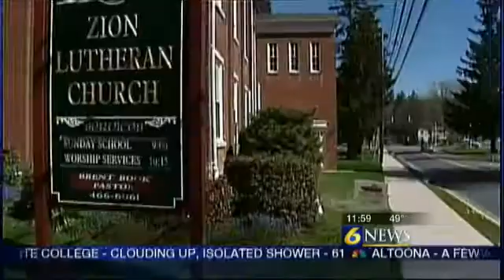Centre Co. cemetery vandalism tops $100K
By: Marc Stempka

HARRIS TOWNSHIP, Pa. -- Initial damage estimates for vandalism done at a historic cemetery in Centre County will top more than $100,000, according to cemetery officials. The damage comes just weeks before the annual Memorial Day events, which this year will remember the 150th anniversary of the holiday.

State College police said 51 headstones were damaged, knocked over or pulled out of the ground at the Boalsburg Cemetery on Old Boalsburg Road in Boalsburg. Investigators believe the vandalism happened sometime Saturday night or early Sunday morning.

Police said Monday that their investigation into the vandalism was continuing. In the meantime, those associated with the cemetery are working to start a fundraiser to cover the costs to fix, repair or replace the damaged headstone.

Investigators said the damage appeared to be done at random and some of the headstones are historical and date back to the 1800s. The majority of damage occurred to burial lot headstones behind Zion Lutheran Church, located at the corner of Church Street and Old Boalsburg Road.

"These kinds of actions are very sad for any community that prides itself in its heritage," said Zachary Zembower of the Boalsburg Zion Lutheran Church. "You've struck a very, very raw nerve to the people in Boalsburg and the surrounding communities."

The damage comes just weeks before the community's annual Memorial Day events. This year's events are expected to be large, as it's the sesquicentennial for the events. Boalsburg claims to be the birthplace of Memorial Day.

Last week, members of the Daughters of Union Veterans volunteers completed a project marking more than 50 Civil War veteran's graves at the cemetery.

The Boalsburg Cemetery Association said they will work to fix as many of the headstones as possible. They're asking anyone wishing to make a monetary donation to help cover repair costs to address them to Save the Graves c/o Boalsburg Zion Lutheran Church P.O. Box 9 Boalsburg, PA 16827.

In addition to the headstone destruction, cemetery officials also found a ground-mounted spotlight was damaged at St. John's United Church of Christ across the street from Zion Lutheran Church at the cemetery.

The department is offering up to a $1,000 reward for information leading to an arrest and conviction in this case.